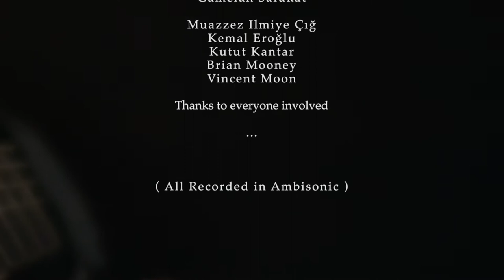Balawan Solo Guitar improvisation 02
Director & Production
Bernardo Faustino López

Co-production

Made Sukarya
Paddy Cahill

Camera

Carlos Iñiesta
Damla Kopuz
Bernardo Faustino López

Erkan Oğur
Derya Türkan
Dino Saluzzi
Jorge Pardo
Amancio Prada
Renaud Garcia Fons
Tuncay Korkmaz
Ismail H.Demircioğlu
Sinan Cem Eroğlu
Mehmet Çapan
Alp Ersönmez
Ahmet Aslan
Dewa Alit
Ngurah Agnung
Balawan
Wayan Nakan
Dewa Kayonan
Minjarrah Jarret
Francis Diatchenko
Wayan Naka
Made Subandi
Wayan Sudarsana
Ketut Tarmadi
Nyoman Suaida
Nyoman Suarsana
Wayan York Eko
David Cameron
Graham Rostron

Muazzez Ilmiye Çığ
Kemal Eroğlu
Kutut Kantar
Brian Mooney
Vincent Moon

Gamelan Salukat

Dewa Gede Artayasa
Komang Trio Paradese
Komang Agus Cahyadi
Putu Astianawan
Kadek Krisna Arimbawa
Ketut Suryana Putra
A.A.Bagus Krishna P.S.
Wayan Ariadi
Wayan Sukadana
Kadet Lanurangga
Gusti Putu Alit Indrawan
Komang Resa Pradana
Wayan Sumerta
Wayan Wahya Dika
Kadet Patra Agustina

Taman Nusa - Bali

WayanDavid

Ketut Kertawidanr
Wayan Banyor

Desi Yanti
Komang Setiawan
Imp Sumadiasa
Kadek Eno
“GST Clarmini”
Desi Purnami
Sephari Dewin
Badar Fransiskus Marmata Penjeleja

Puwakani
Dewa YadniaçWarga Sari
Manusa Yadnya Wirama Manda Malon

Waya Budiartha

Putu Oka Sruti
Wayan Derni
Ketut Nariant

Sanggar Kayonan

Iba Titiyang Made
Banjar Pande
Munggunggih
Toris Titiyang
Dot Ngerekam
Ibuk Mekidurg
Ngidang Benjang

Picture

Thompson Yulidjirri

Trinil-Java-Indonesia

Sularto, Ery, Paiman
Suseno, Umar & Manto

Pettakere-Sulawesi-Indonesia

Security - Niuhantanad Arsad
Camera Asistant  - An´Nuar
Car - A.Abri

Camera Asistant  Taman Nusa, Bali - Wayan Suadi

Voluntary in Cennet, Turkey - Bayram Ali Uysal

Erkan Oğur

Damla Kopuz

Carlos Iñiesta

Özlem Soydan

Ozan Çelik

Irfan Güler

Lobna Allamii

Dian Putri

Ela Egeria

Brian Mooney

Mirna Villegas

Jack Quigley

Sabrina Talarico

Nic Dolby

Jorinde Timmer

Luisa Bonet

Wagner Shitani

Samuel Koller

Natra Faray Mohamed

Gibraltar Museum

Manolo Aguilar

Suso Ramallo

Elena Delgado

José Onis

Nuray Şeker Bekoğlu

Turgut Alp Bekoğlu

Zekiye İşbilir

Naki Erikli

Keko Ponte

Omar Ramos

Ilkin Deniz

Bona Alit

Saar Keunen

Luis Arzas

Bülent Özsöz

Dewa Komo Carma & his family

Made Sukarya & his family

Lanang Adi Wiguna

“Mank Dante”

Klungkung people

Mengwi people

Bengkala people

Trinil people

Gunbalanya people

Jabiru people

Areyonga people

Carrasco family

Cahill family

Saluzzi family

Our families

( All Recorded in Ambisonic )